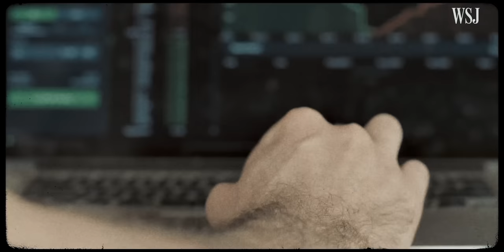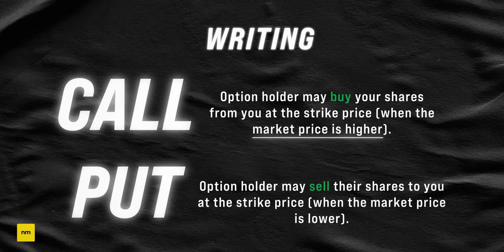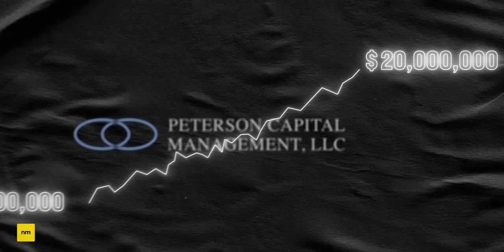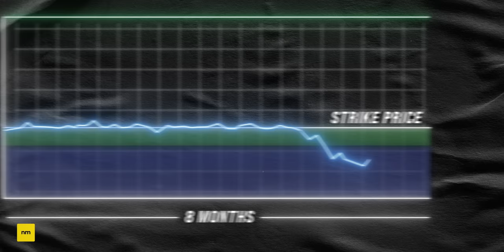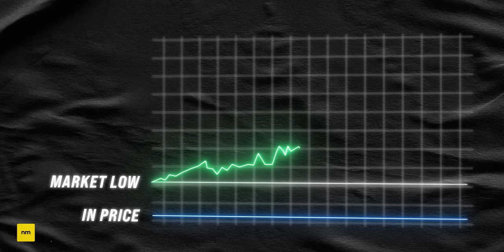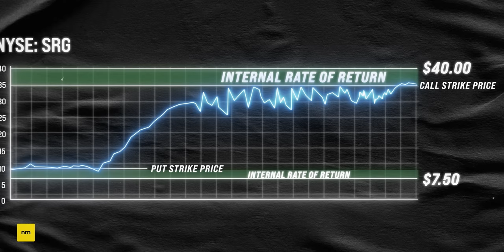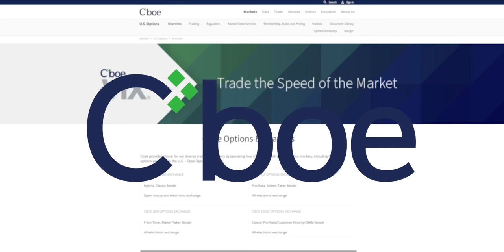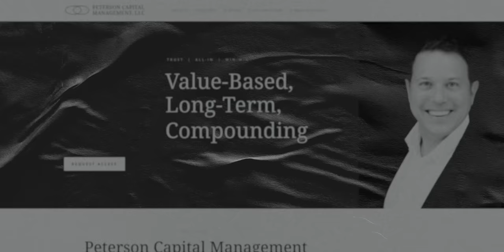Warren Buffett's GENIUS Options Strategy... (The Wheel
Put and call options are often used to speculate in the stock markets. However, these days, more and more value investors like Warren Buffett, are turning to selling put option contacts in order to generate income, as high quality businesses remain overvalued. Today, Matthew Peterson explains this ingenious options strategy and how the value investor can use both put and call options to their advantage.

★ ★  PROFITFUL  ★ ★

★ ★  CONTENTS  ★ ★
0:00 The State of Stock Options
1:12 Calls and Puts Explained
3:50 The Value Investing Options Strategy
6:17 A Real World Example of the Strategy
8:34 The Four Possible Outcomes
10:47 Selling a Call to Exit
12:36 The Risks of the Strategy
13:19 Some Handy Benefits
14:44 Can you apply the stragey to all stocks?
15:52 Would you always want to implement this strategy?
16:56 Matt's Information